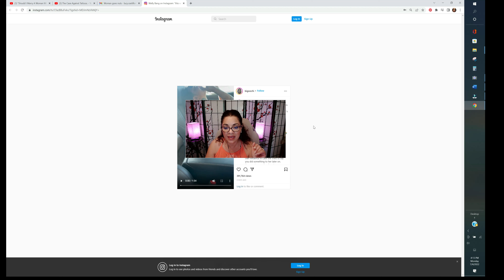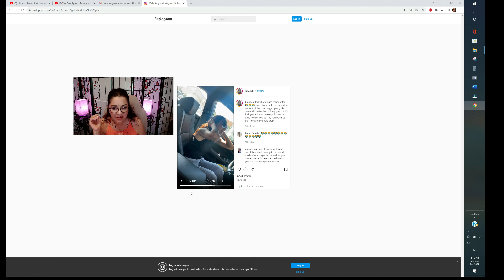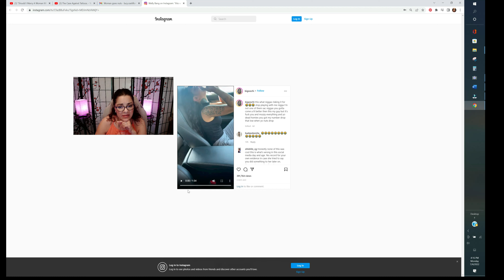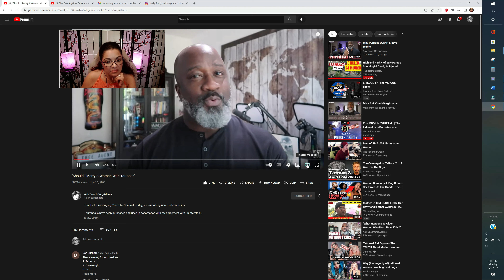Women and tattoos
An argument for teens planning to get inked.